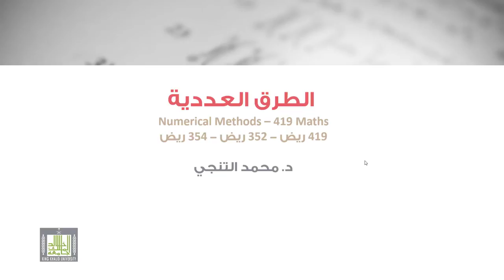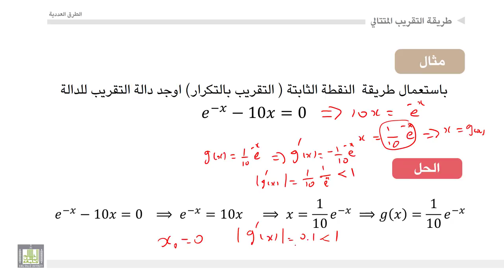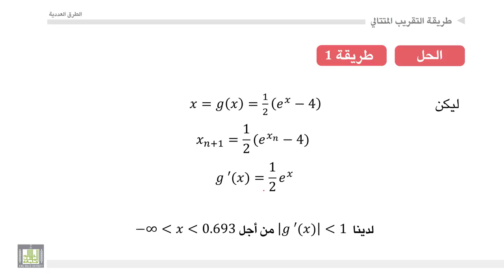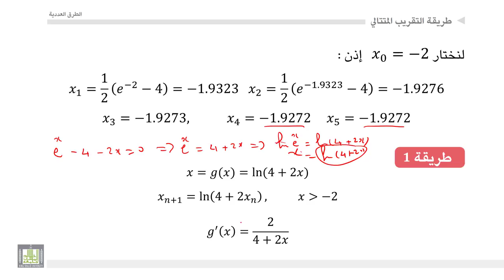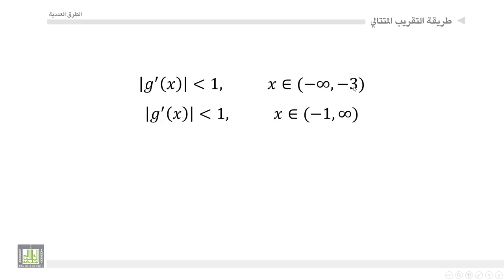الطرق العددية | 1-10 | أمثلة على طريقة التقريب المتتالي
المقررات المفتوحة
أمثلة على طريقة التقريب المتتالي